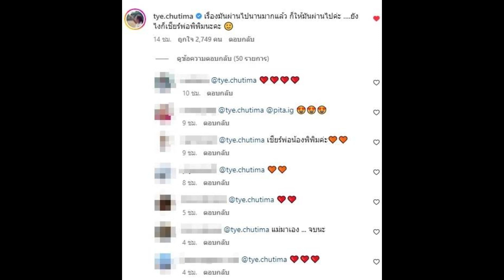แม่มาเอง ต่าย ชุติมา โผล่คอมเมนต์ ทิม พิธา พูดถึงปมความรุนแรงในครอบครัว